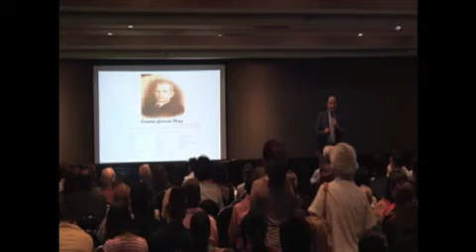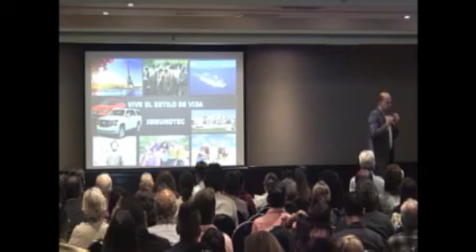JUNTA DE OPORTUNIDAD MARTES 02 MAYO 2017 (PARTE 1)